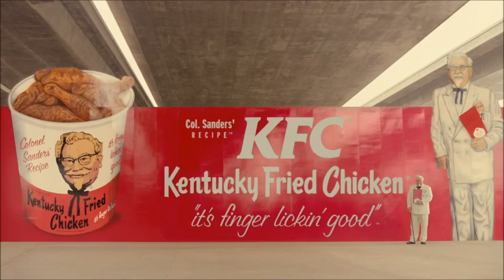Well I am Death none can excel i open the doors to chicken hell